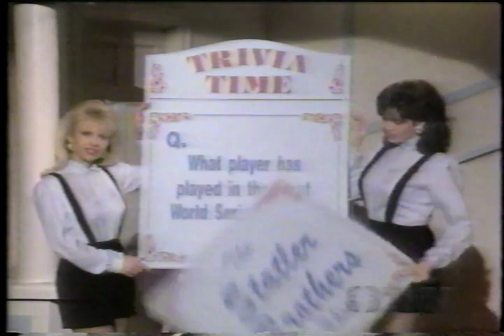Crystal Gayle 1996 - I Don't Wanna Lose Your Love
Crystal Gayle - I Don't Wanna Lose Your Love, from The Statler Brothers Show, 1996. This program was NOT closed captioned. Comments have been disabled because too many commenters from the Philippines have posted false claims about the authorship of this song.